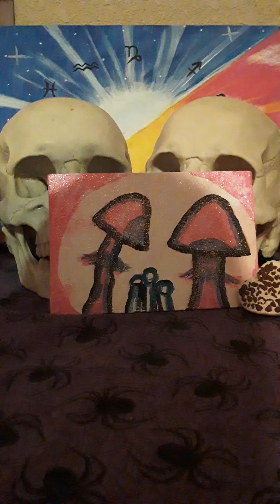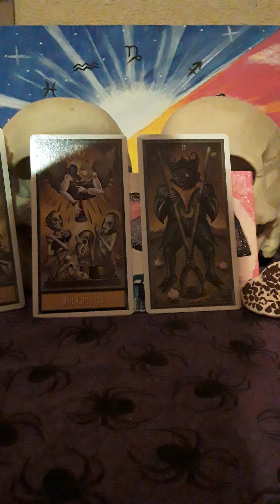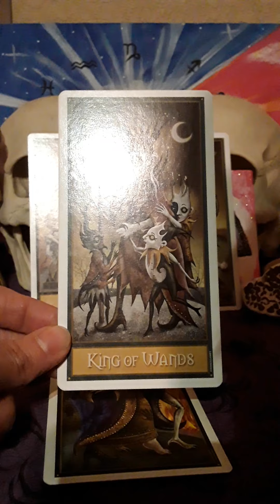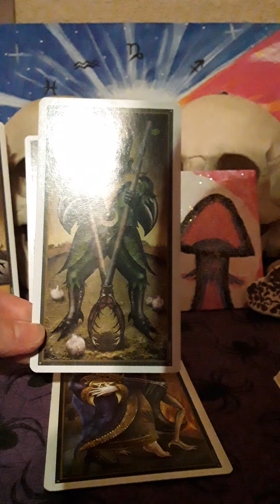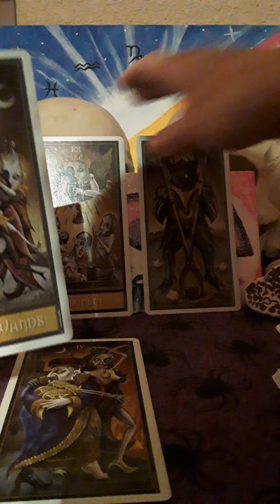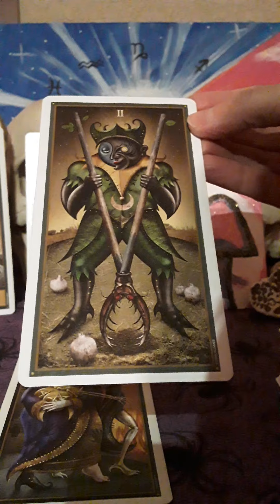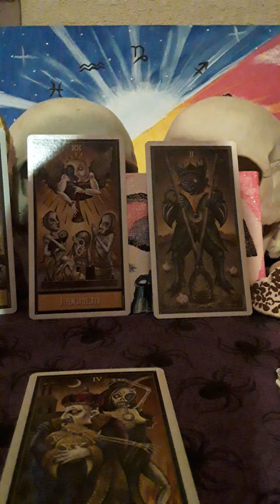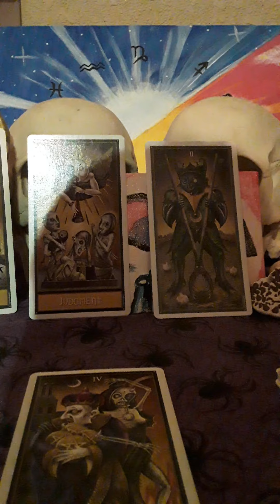The journey of the soul.